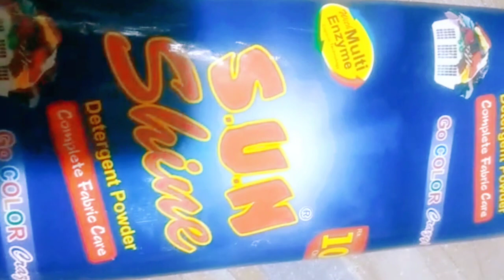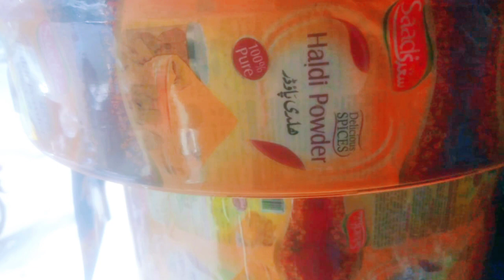packing wrapper manufacturers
anees engineering works gujranwala pakistan
packing machine gujranwala
nimko packing material
washing powder packing pouch
packing machine in pakistan price
surf packing pouch price
papar mandi lahore
packing machine in karachi
packing pouch wholesale market
rapar package material
rapar package material of surf namak patti masala
nimko packing material
printing press karachi
printing market lahore
pouch printing without cylinder
papar mandi lahore
readymade pouch packet kolkata
plastic pouch printing machine